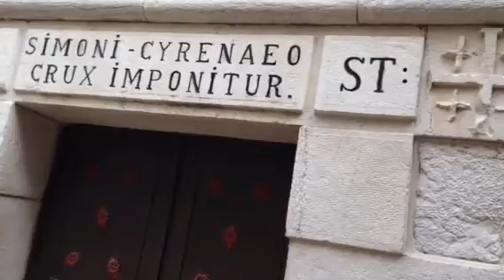My X'mas trip to Jerusalem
This is 5th station of The cross where Jesus have lean on hands against the wall because he was too tired. You can actually see the hand print in the wall